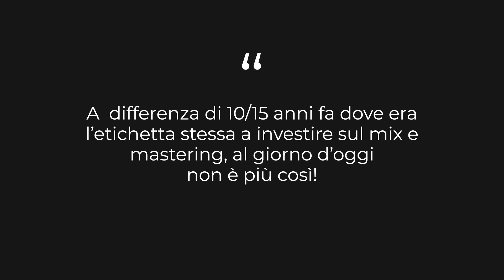COME FA UN BUON MIX A VALORIZZARE UNA CANZONE?”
Inizia il mese del Black Friday!

Sono partiti i primi affari su Improve Your Mix!

Approfitta di imperdibili sconti fino al 70% su alcuni dei nostri video corsi presenti sul protale.